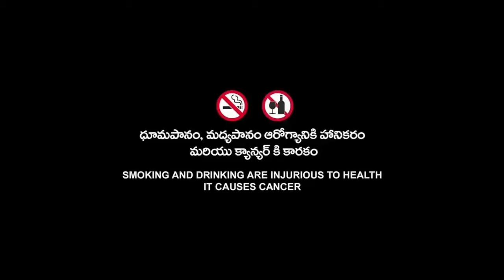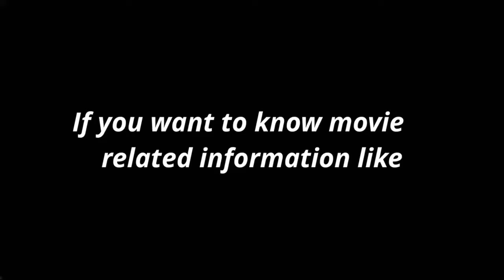Wrath Of Man 2021 Movie HD | Jason Statham | Netflix | Wrath Of Man Full Movie Fact & Some Details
Topic Cover  :-